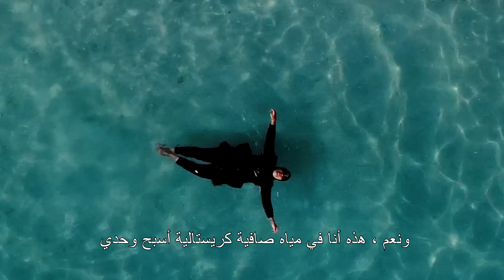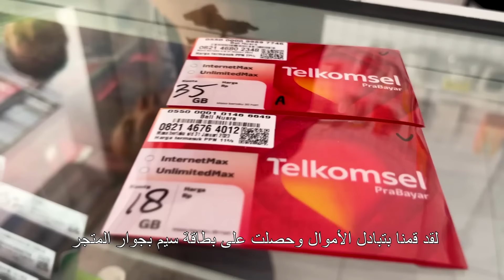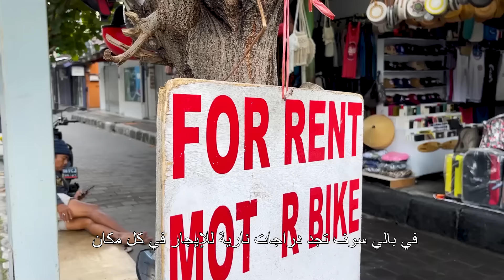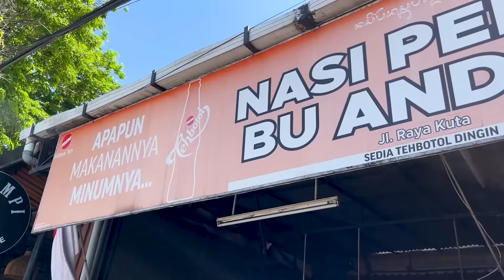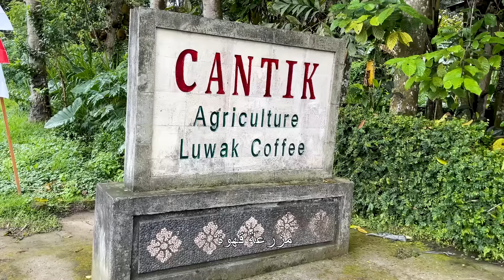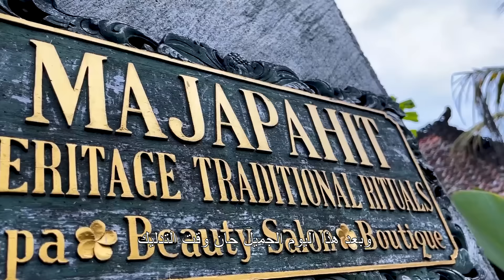Bali Indonesia : Muslim travel | انسو المالديف جزيرة بالي أحسن بكثير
Bali should be your honeymoon destination!
اكتشفوا معي جزيرة بالي في هذا الفيديو

This Fam trip was organised by The Indonesian embassy in Algeria

Bali is one of the world's most beautiful and relaxing places to travel. With its stunning volcanoes, crystal clear waters, and vibrant culture, it's no wonder it's become a popular tourist destination.

In this video, we'll show you how to travel to Bali as a Muslim. We'll discuss the different laws and customs that apply to Muslims when traveling to Bali, and we'll give you a few tips on how to make the most of your trip.

شهر عسل في بالي